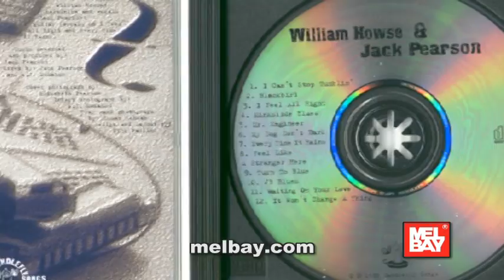William Howse Interview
Blues harmonica master, William Howse, has established a playing style in the tradition of John Lee Williamson, Big Walter and Deford Bailey. And his vocals are reminiscent of Muddy Waters. He is one of the few true bluesmen around today. Through the years he's played with such artists as Lonnie Mack and Tinsley Ellis and many local and regional groups, including the Miranda Louise Band, the Bobby Bradford Blues Band, Blues Co-op and Big Mike Griffin and the Unknown Blues Band.

He's contributed harp and/or songwriting to studio albums by Gregg Allman, Johnny Jenkins and Jimmy Hall, among others. He gave a special performance at the dedication ceremony of the Tennessee Historical Marker commemorating harmonica great Deford Bailey, the first black musician to appear at the Grand Old Opry. And William's playing was featured on the soundtrack for the TNN production of "The Life and Times of Willie Nelson."

This is William's Mel Bay Artist Interview with Sarah Valley, filling in for Erica Cantrell. He also teaches a Mel Bay Pro lick.